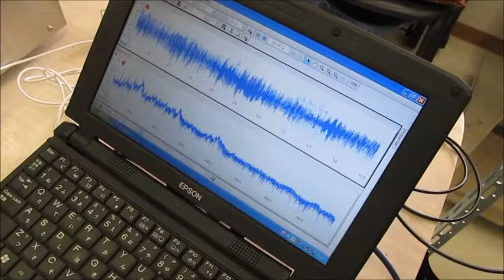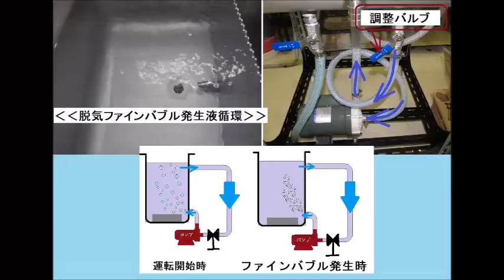脱気ファインバブル発生液循環装置を利用した超音波洗浄機（超音波システム研究所）